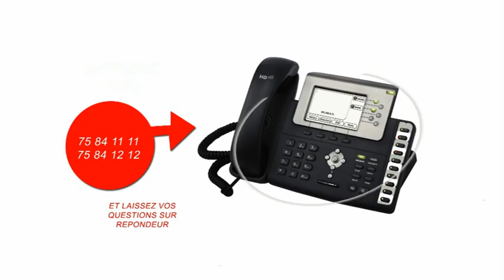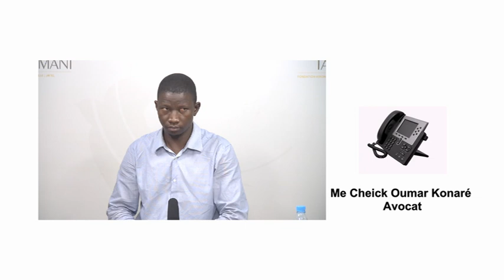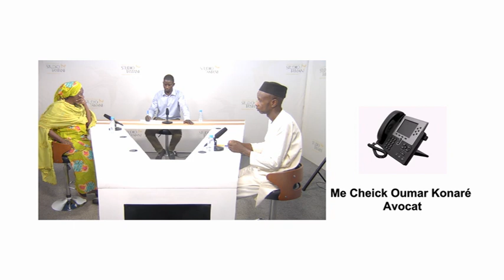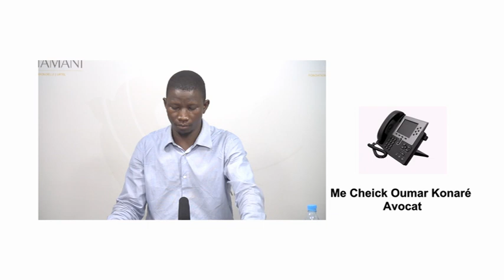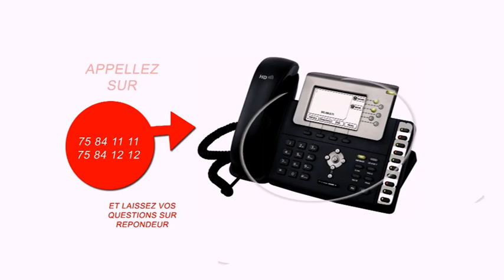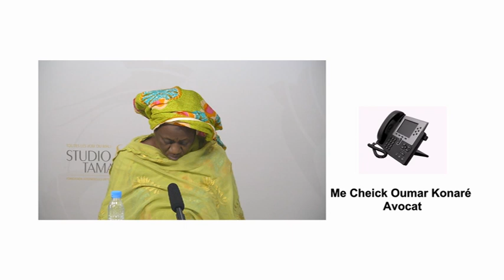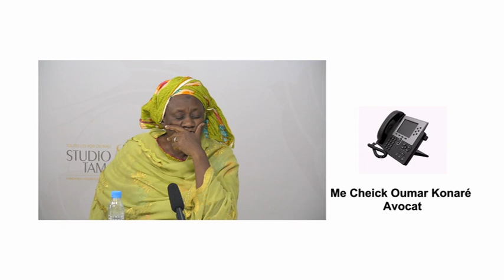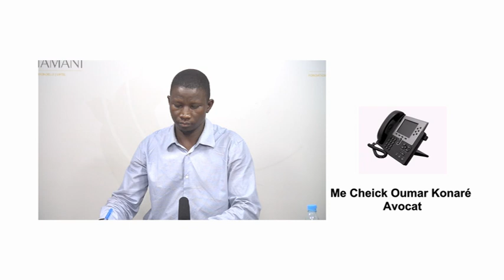Grand Dialogue: Quel avenir pour l'accord pour la paix et la réconciliation au Mali ?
Neuf ans après sa signature, l’Accord pour la paix et la réconciliation, est confronté à un « blocage » constaté dans sa mise en œuvre. Des groupes armés signataires ont suspendu leur participation. Le ministère de la réconciliation fustige des violations de l'accord par certains signataires dont la CMA dans une correspondance adressée à la médiation. Les primes accordées à ces mouvements au sein du CSA sont désormais suspendues rapportent des sources concordantes. Que faut-il faire pour surmonter ce blocage ? Quel avenir pour cet accord ?

Studio Tamani pose le débat :

Nos invités :

-Fatoumata Maïga, de l’ONG association des femmes pour les initiatives de paix

-Mohamed Mamata Toure, Président de l’association « Anw ko Mali ».

-Me Cheick Oumar Konaré, avocat.